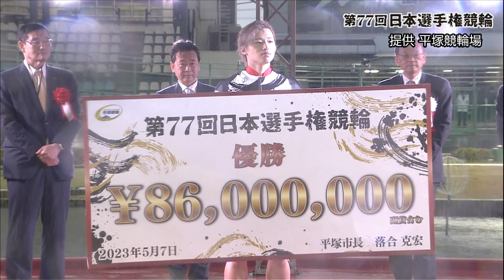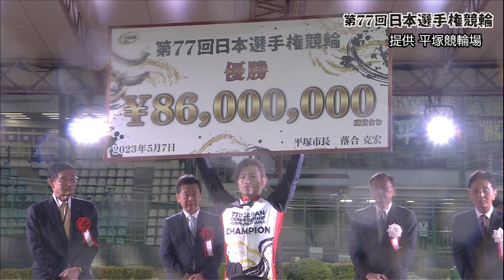山口拳矢選手 GⅠ初優勝 第77回日本選手権競輪 決勝 [表彰式]